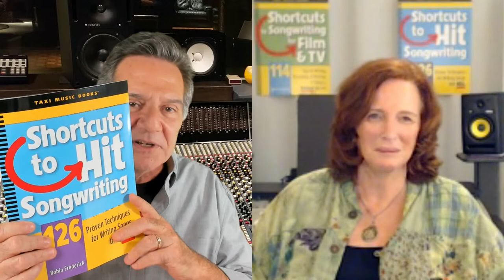The Key to SUCCESS with Film & TV Songwriting! [with Robin Frederick]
I've invited everyone's favorite songwriting coach, Robin Frederick, to join me on this week's episode of TAXI TV to review your song's lyrics and give you the keys to songwriting for Film/TV placements!

Shortcuts to Hit Songwriting by Robin Frederick

Shortcuts to Songwriting for Film & TV by Robin Frederick

⏱️⏱️VIDEO CHAPTERS⏱️⏱️
0:01- TAXI CEO, Michael Laskow, introduces our special guest for the episode - Songwriting Coach & Best-Selling Author,  Robin Frederick!
3:01 - "Between The Raindrops"  by Randall Mark
7:21 - Music Supervisors need to know what the piece is about right away!
8:46 - "Bring It On" by Marci Martel
11:50 - Rock songs are great to be used for sports, reality competition shows, video games, and various contests - for Film/TV and Advertising music placements.
14:43 - "Borrowed Time" by Lee Rosenthal (The Solemates)
19:13 - If the lyrics are telling a story, you need to rely on the base emotion. Music Supervisors are looking to reinforce the emotion of the scene.
20:12 - "Nightmare Fuel" by Michelle Lindley (True Swans)
27:09 - Music Library criteria include how pitchable is the song. Can it be pitched for more than one project with the same emotional tone?
31:11 - Robin and Michael explain what she will be doing at the 2022 TAXI Road Rally.
35:34 - "This Song Ain't For Us" by Cassie Leuffen
42:07 - "Somewhere in the In-Between" by Susie Schwartz
47:57 - When writing for TV & Film, who is the character of the singer? The singer needs to stay in character with the lyrics and the music.
50:52 - "Eternal Flame" by Kenny Lee Young
1:02:23 - "I Gotta Feel" by Alex Ridley
1:11:47 - Robin explains The Fresh Ears Test: Do not work on a song for longer than 45 minutes to an hour. If you keep listening and making changes, you will wreck the song! Work on it, record the basics, and walk away. Come back to it and listen to it with fresh ears.
1:15:14 - "Best Day Ever" by Anthony Hutchcroft
1:22:02 - "Enuf Yeah" by Ron Day